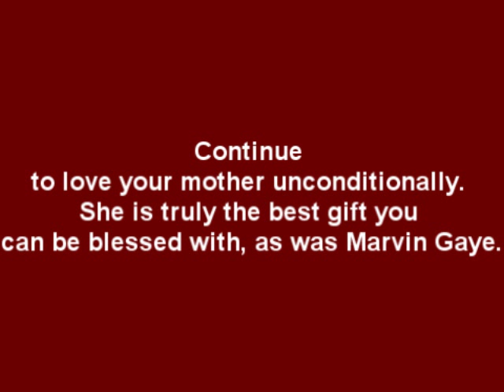Marvin Gaye And His Mother-You're A Wonderful One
A video to show our appreciation for all the wonderful mothers on Mothers Day!